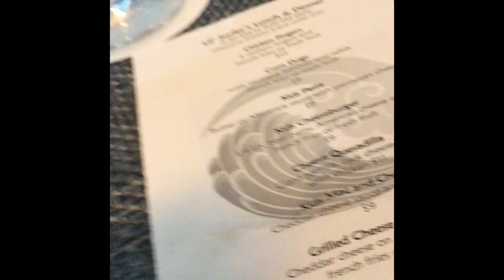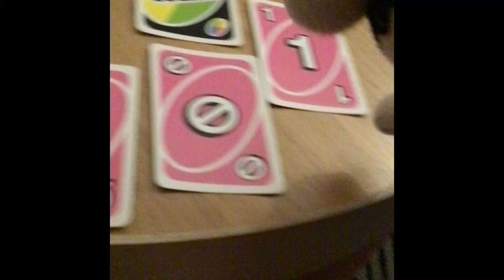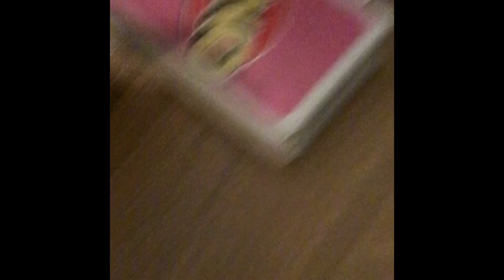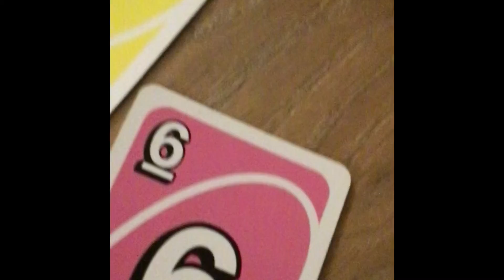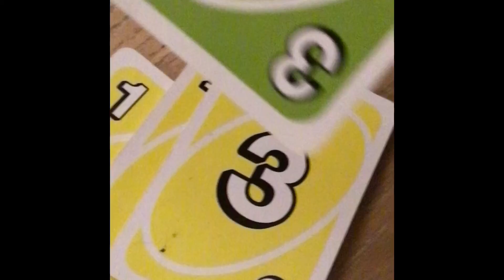If Mario went on vacation 3 | day 2